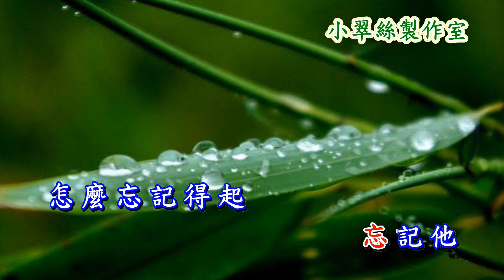忘記他 - 鄧麗君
原唱 : 鄧麗君
〈小翠絲製作室〉